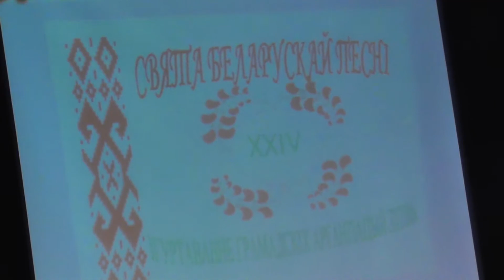Klaipėda Lietuva БЛРС1(2)